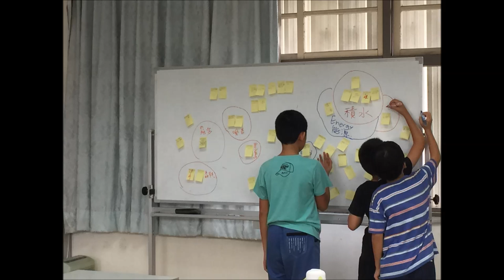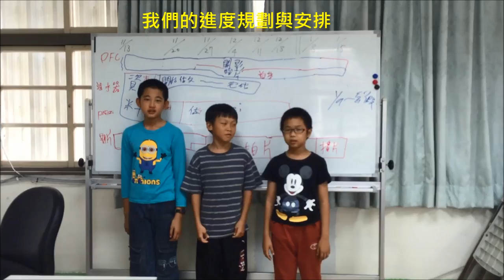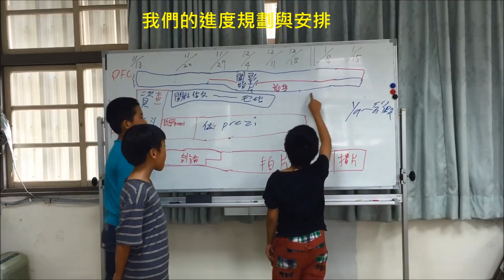CHI2015030 凱哲天冒險記